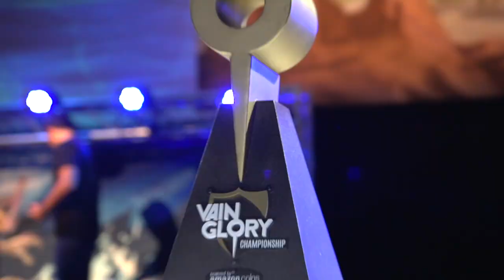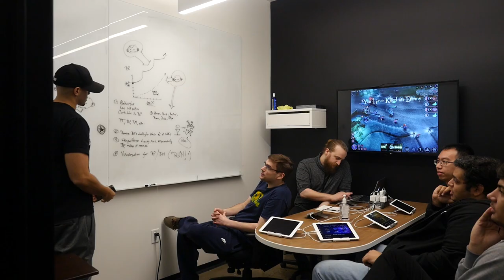Developer Update: A Look Into 2017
Come watch as CCO of Super Evil Megacorp CaptainNeato explores our vision of Vainglory in 2017.

Vainglory is a free to play moba perfected for touch, outplay real opponents in this deep, uncompromising real-time MOBA. Fight with lightning-fast controls using powerful heroes. Destroy the enemy Vain crystal and claim the glory!